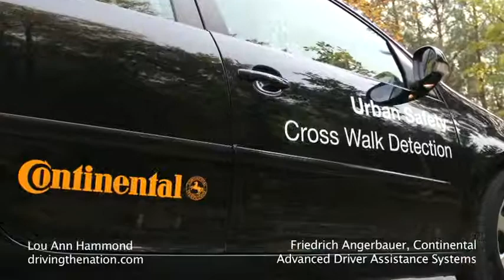Advanced Driver Assistance Systems (ADAS) Business Unit in Continental's Chassis & Safety Division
Advanced Driver Assist Systems from Continental on Driving the Nation

Friedrich Angerbauer is the head of the new Advanced Driver Assistance Systems (ADAS) Business Unit in Continental's Chassis & Safety Division. Angerbauer explained to Lou Ann Hammond, CEO, what ADAS is.